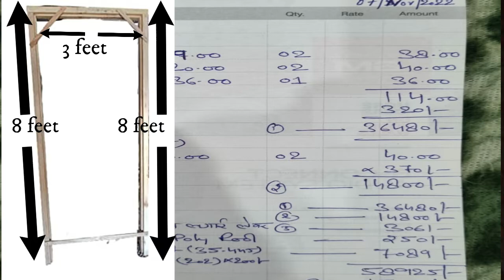चोखट को केसे लगाए । 2022 desi Saal Chaukat Price 😮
Hello guys , In this video we are going to talk about all the necessary tips which we have to take care while installing door frame ( Chaukath ). The points that we are going to discuss in this video are as follows :
How to buy door frame
Tips before buying door frame
tips before installing door frame
sizes
materials

2)for mike we use:

Cheers
Youva Team